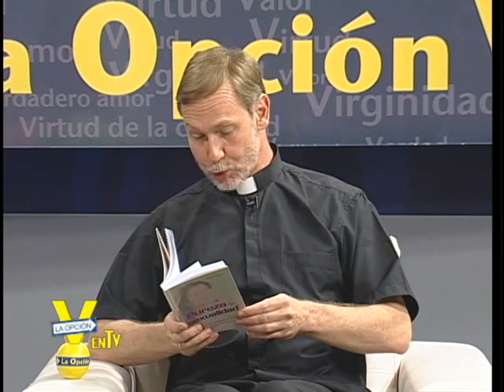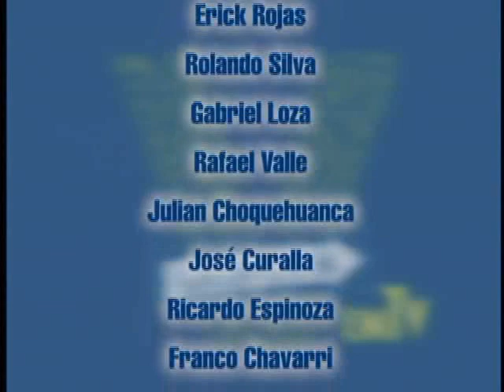22 - ¿COMO NOS VESTIMOS?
En éste programa hablamos sobre la forma de vestir de una mujer, cuáles son las reacciones que causa en la sociedad. Y también comentamos cómo nuestro pudor aporta al respeto.